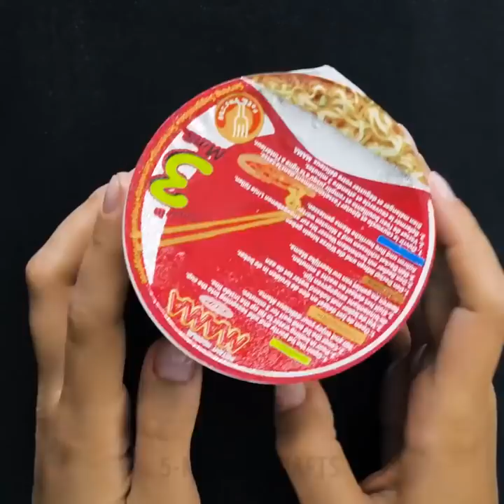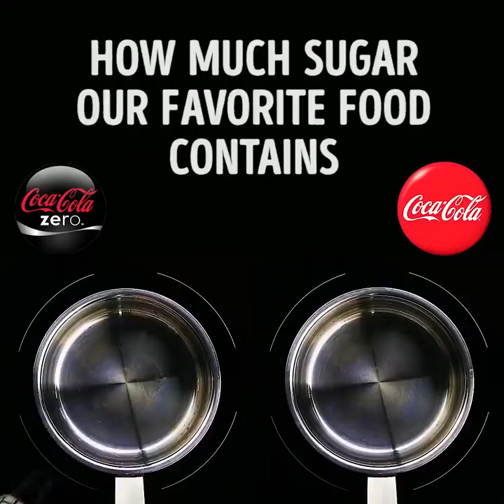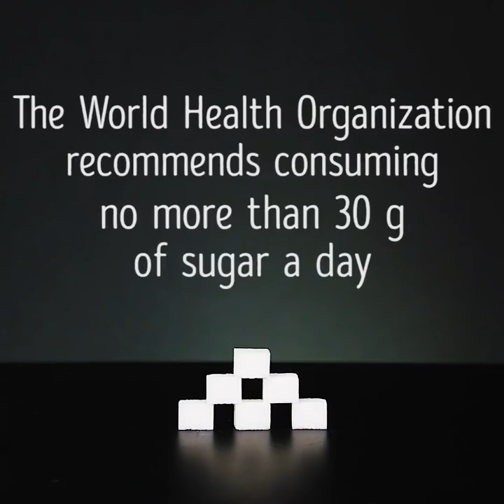20 FOOD FACTS EVERYONE SHOULD KNOW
FOOD HACKS FOR THOSE WHO WANT TO BE HEALTHY

Now this vidoe is full of eye-opening hacks and experiments. Do you know how much sugar you should eat a day to stay healthy? If you don't know – this video is made for you. You should also watch to see how to make your food safer and improve the quality of your life.

Did you knwo that shops buy apples that are covered with wax? This condition helps them to look better and more attractive on shelves. It's not really good to eat this wax. You can remove it by washing apples in lukewarm water.

Put some orange soda into a cup and place a white napkin into it. Stir the napkin and watch how it collects all the coloring. The same happens if you pour soda into a water filer. All the coloring remains inside it. Do you really want to drink soda now?

There's a good way to check if your butter is natural. Place a piece into a cup of warm water. Natural butter will melt immediately. If it contains some palm oil, it just won't melt.

Iodine helps to check the quality of products as well. If you add a few drops of iodine into mayonnaise or cottage cheese and stir it, you'll see if it is harmful or not.

Watch this video up to the end to see how much sugar you consume eating some ordinary products we're all used to. I promise that you will be really surprised.

TIMESTAMPS:

00:37 – Napkin test
01:23 – Checking mayonnaise
02:25 – Checking butter
04:15 – How much sugar our favorite food contains